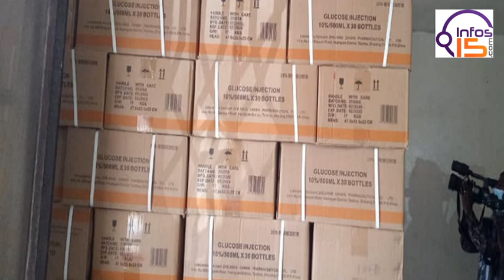AFFAIRE DES FAUX FRAUDULEUX : LE DOSSIER CONFIÉ AU JUGE DU 8E CABINET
Vous pouvez également visiter notre site Web pour obtenir plus d'information